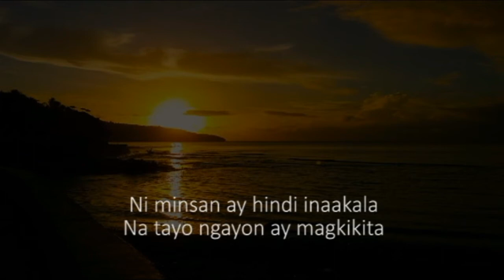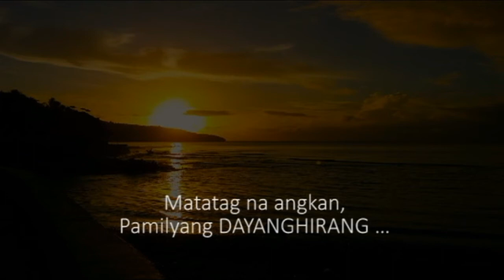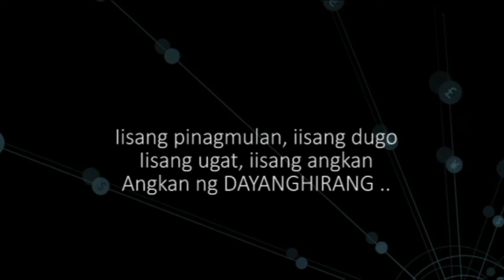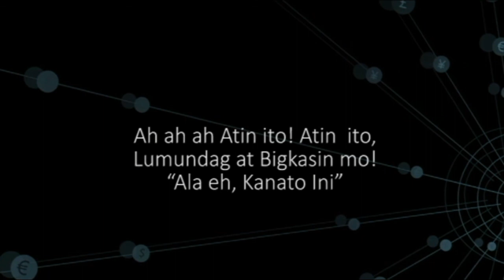DAYANGHIRANG GRAND REUNION JINGLE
Composer: Erwin M. Lad
Arranged by: Franklyn C. Areglado